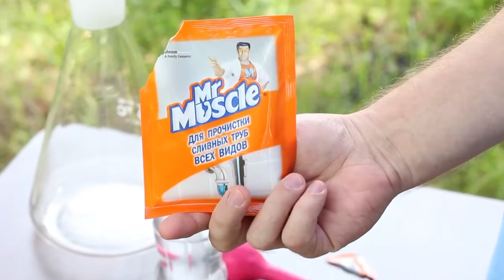10 awesome Balloon Tricks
Loved the music in the video? If the service does not meet your expectations, no worries.